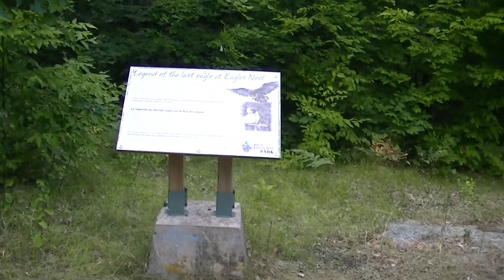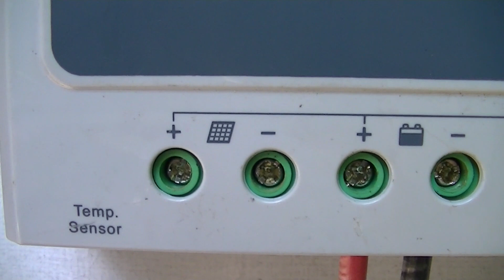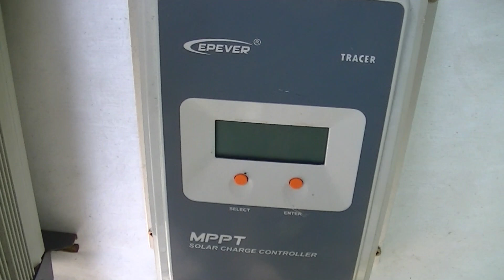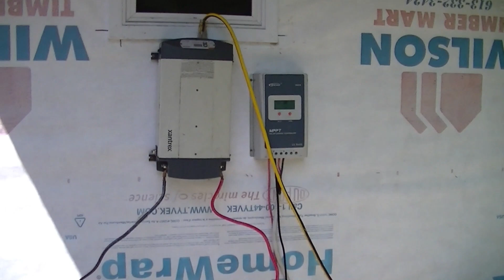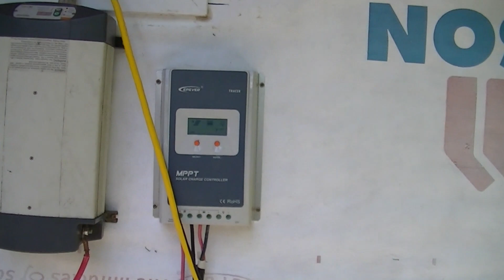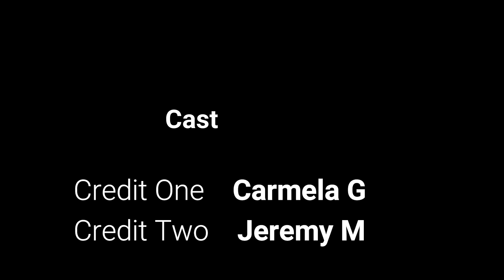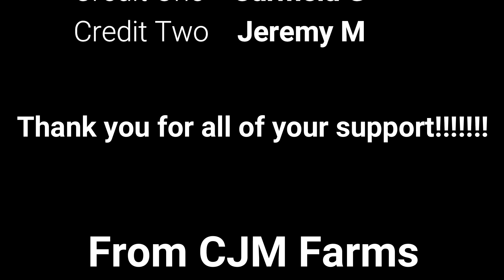Nice view from the rock and exciting new news!!!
You have to watch it to believe it!  The best news of our lives!
From CJM Farms